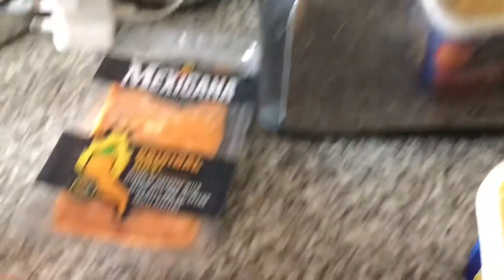Spicy Cheese on toast!!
Encona limited edition Carolina Reaper hot sauce and Mexicana chilli cheddar
Video ©️ Mark T.Williams 2018